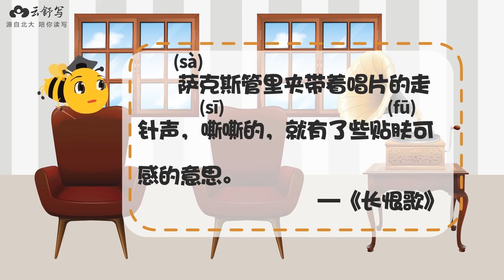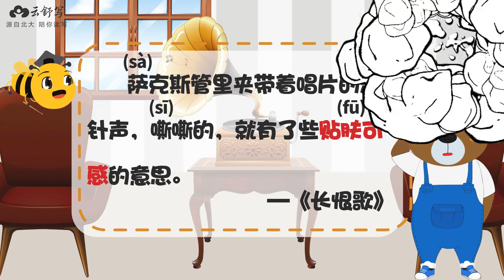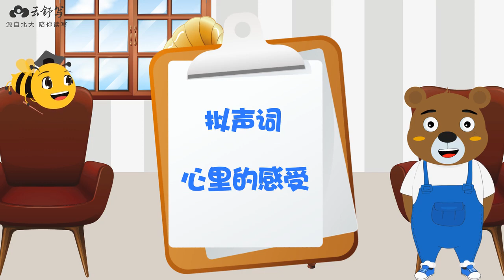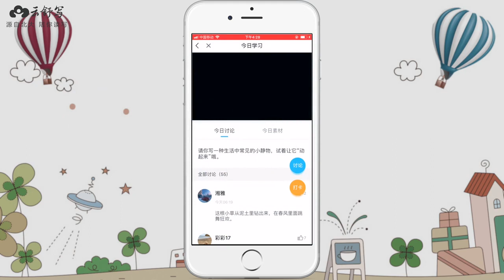40 听听它是谁